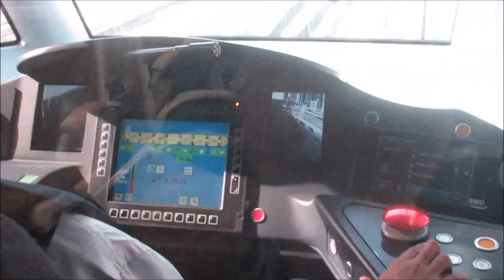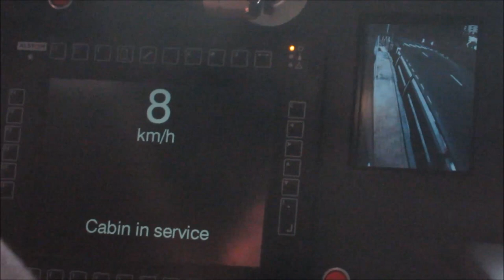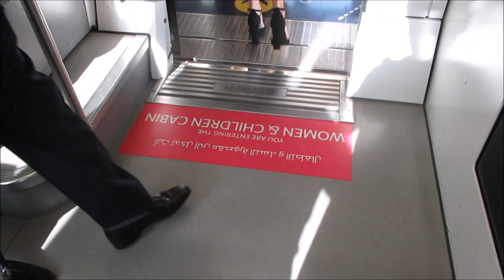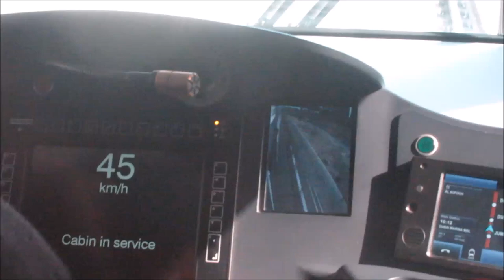Tram in Dubai - ترام دبي - Ligh rail - Villamos - Tramway - רכבת קלה - Dubai Marina - Strassenbahn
The Dubai Tram (Arabic: ترام دبي‎) is a tramway located in Al Sufouh, Dubai, United Arab Emirates. It runs for 14.5 kilometers (9.0 mi) along Al Sufouh Road from Dubai Marina to the Palm Jumeirah and Al Sufouh. The tram connects with the Jumeirah Lakes Towers and DAMAC Properties stations of the Dubai Metro's Red Line, and two more stations are expected to connect with the tram in the future. The Dubai Tram is also connected with the monorail of the Palm Jumeirah at the entrance of the Palm from Sufouh Road.